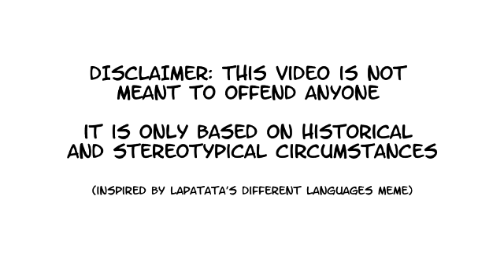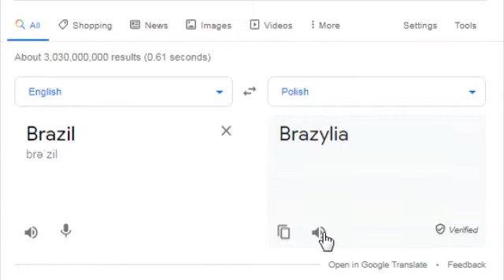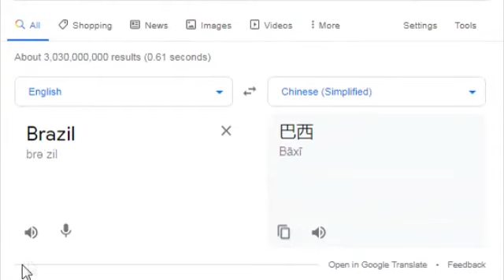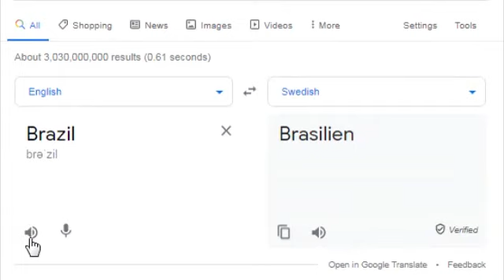Brazil in different languages meme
(note: spooky music in this video)

Brazilball, officially called the Federative Republic of Brazilball, is a sovereign state and federal republic in South America. He is made up of 26 federal states and 1 federal district, (being his capital Brasiliaball) giving him a total area of 8.5 million square kilometers and making him the fifth-largest country in the world. We will be translating Brazil into different countryball languages because why not.

(Feel free to suggest improvements in this video)